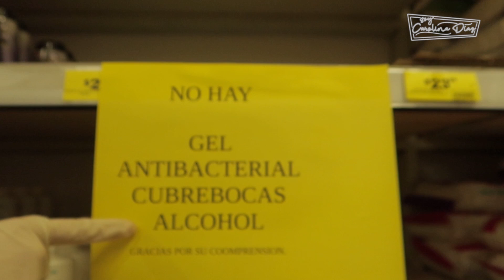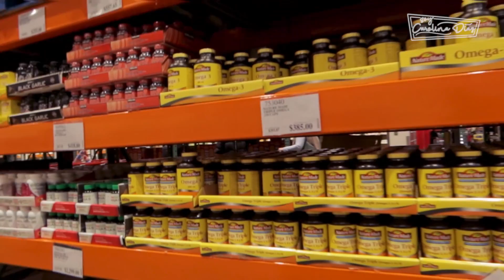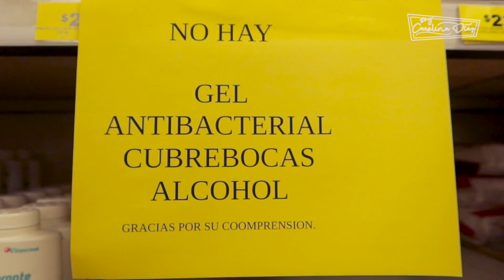Así vivimos la cuarentena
El día de hoy quiero compartirles como estamos viviendo esta situación en nuestra ciudad, tomen sus precauciones, siempre.